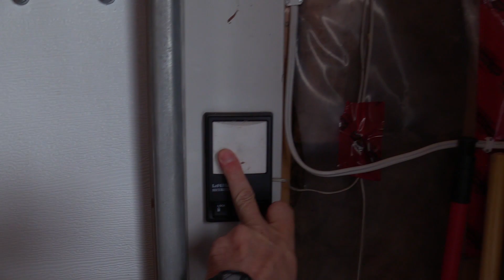EXPERIMENT Glowing 1000 degree Metal ball vs EGGS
In this amazing video you will see EXPERIMENT Glowing 1000 degree Metal ball vs EGGS.